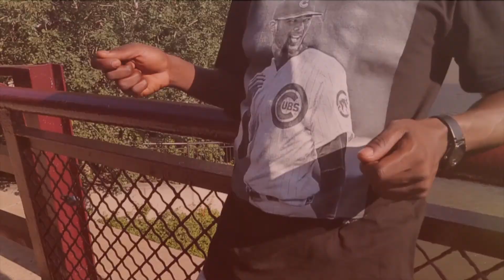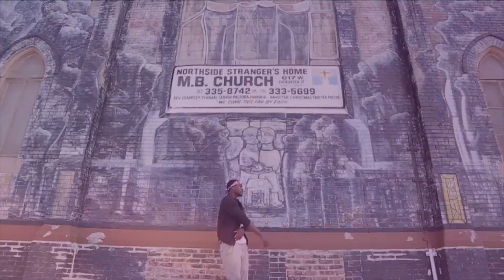Zeeke - The Stick Up (Part 2)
Off Zeeke's mixtape 'Better with Time'.